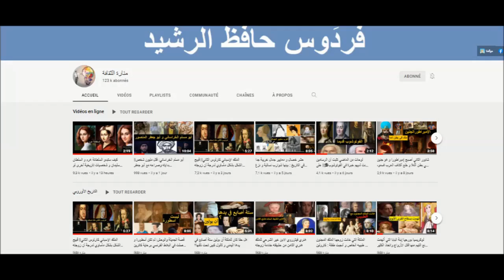حقيقة حسناوات قاجار و أميراتها صاحبات الشوارب : لسن أميرة واحدة! || و لا جمال للنساء بدون شوارب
اميرة قاجار صاحبة الشارب الصغير الغريب.. لقب وقصة لا تمتان للواقع بصلة، يذكر انها كانت أجمل نساء زمانها وامنا رمزا للجمال الفارسي، يقال تقدم العشرات لخطبتها وعندما رفضتهم ماتوا قهرا وغُبنا ومنهم من انتحر فرغم شاربها الخفيف وملامحها الرجولية إنها كانت تمثل اجمل النساء في ذاك القرن.

في كتاب "نساء بالشوارب ورجال دون لحى " للباحثة الدكتوره افسانة نجمدابي ذكرت ان (سيدة بلجيكية زارت البلاط القاجاري في القرن١٩ ولاحظت أن الاميرة ذات شارب صغير وملامح رجولية ) وهكذا كان معظم النساء في قاجار .

فهذا الشارب هو علامة للجمال بين نساء المملكة وليس استثناء، كما كُن يرتدين التنوره القصيره وبوزن زائدة لم يكن نحيفات ابدا، بل معظمهن كن يرسمن الشارب بقلم الكحلة ليصبح مظهرهن ذو خشونه اشبه بالرجال.